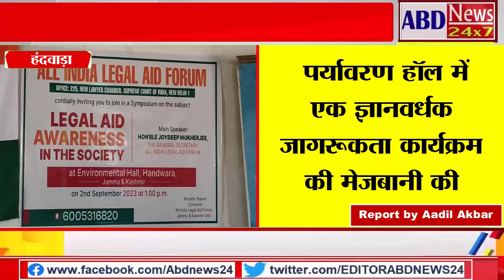All India Legal Aid forum hosted an enlightening awareness program at the Environment Hall.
All India Legal Aid forum hosted an enlightening awareness program at the Environment Hall in Handwara on Saturday, bringing together a diverse audience to disseminate information about the invaluable free legal services available to the people.

The event, orchestrated under the able guidance of All India Legal Service's General Secretary, Joydeep Mukherjee, saw him gracing the occasion as the esteemed chief guest. Joining him in support of this noble initiative was G N Bukhari, representing the Bar Association Handwara, and numerous other distinguished senior advocates, along with an enthusiastic gathering of common citizens eager to learn about their legal rights and options.

During the program, participants were treated to a comprehensive presentation outlining the myriad benefits of availing legal services, elucidating how these services can be instrumental in safeguarding one's rights and interests.

General Secretary Joydeep Mukherjee expressed his commitment to continuing such educational endeavors, assuring the audience that similar informative camps would be organized in the near future.